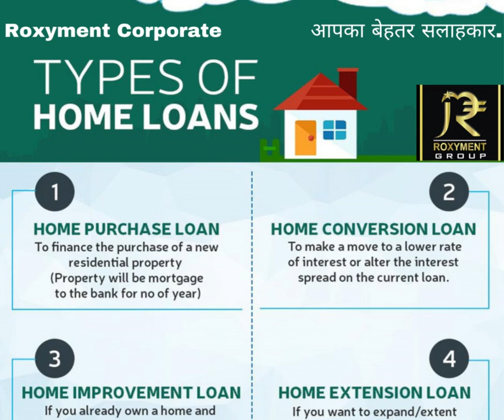आपका बेहतर सलाहकार 27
Roxyment Central India’s first Loan Providing platform for All the types of loans. Our goal is to provide the different types of loans like home loan, personal loan, project loan, mortgage loan